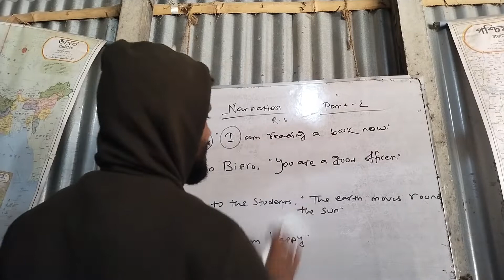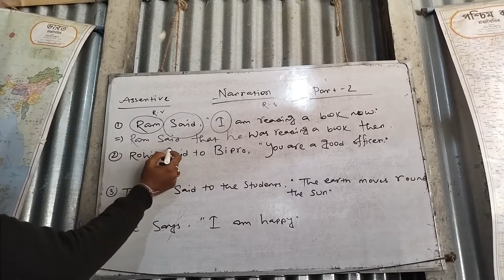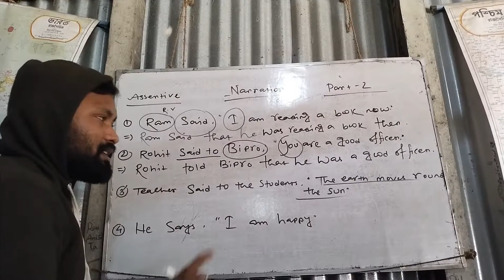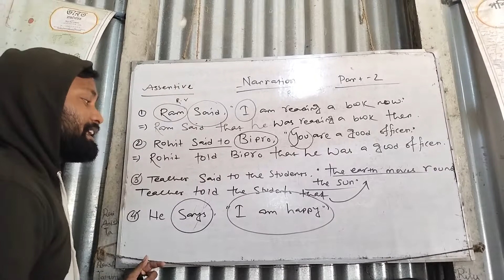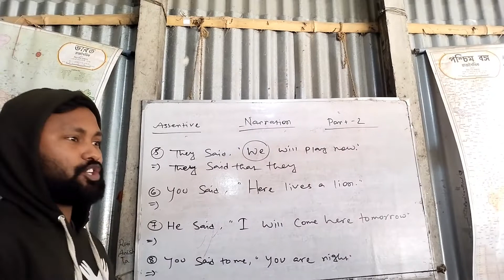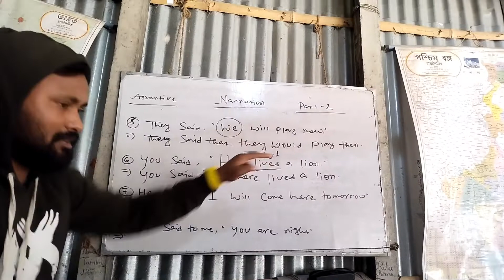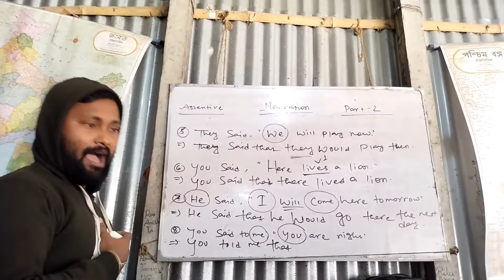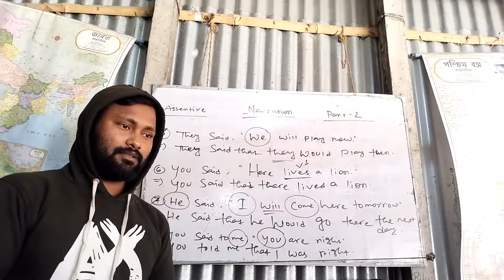Narration Assertive Sentence part 2 |beginer to advance সবাই বুঝতে পারবে খুব সহজে ।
Here i describe about Assertive sentence narration